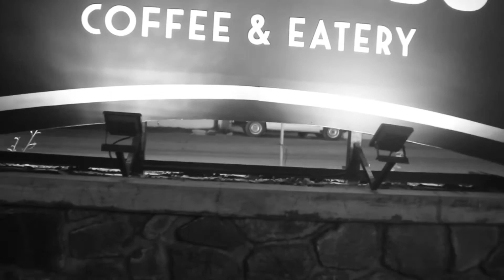Lead to Inspire Story - The Art of Digital Marketing Part 3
Halo Young Leaders!

Lead to Inspire story adalah sebuah program yang kami persembahkan kepada kalian untuk saling belajar tentang tema-tema yang akan berkaitan dengan Future Leader Summit 2018, Jadi nantikan terus Lead to Inspire Story selanjutnya ya!

diambil di Converso Coffee & Eatery
Jl. Durian Raya No.52c, Banyumanik, Semarang.

bekerja sama dengan Irvan Subekti -  IS Creative Agency

Mari mengenal lebih dekat di instagram dan twitter @flsummit